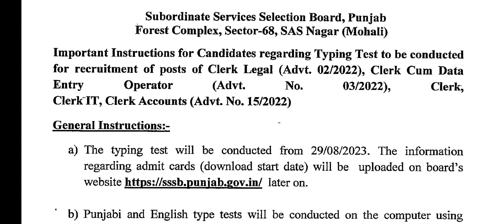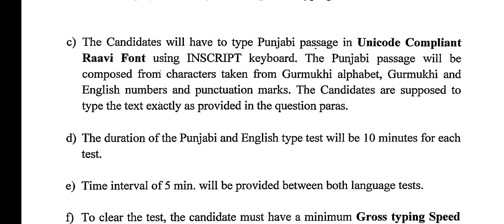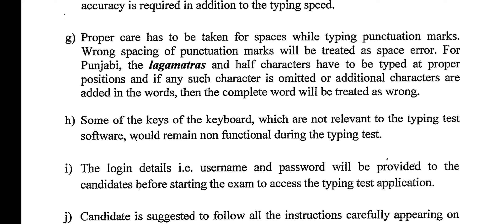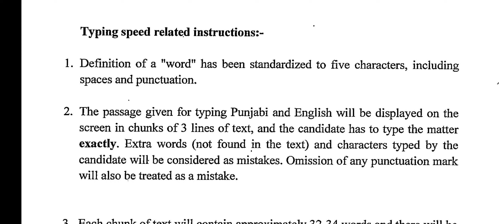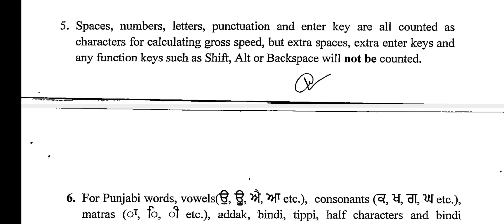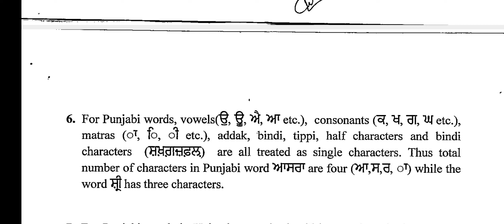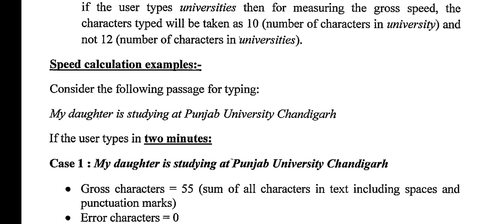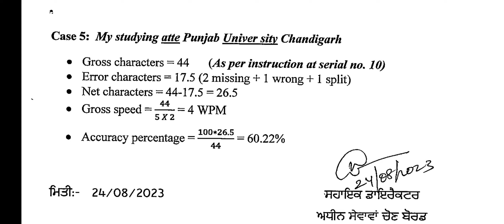Typing Test Instructions PSSSB CLERK ਕੁੱਲ ਪੋਸਟਾਂ:2002 ਕਿਹੜਾ Keyboard ਨਾਲ ਲੈ ਕੇ ਜਾਣਾ? ਚੰਕ ਵਿੱਚ ਟਾਈਪ?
Typing Test Instructions
PSSSB CLERK
ਕੁੱਲ ਪੋਸਟਾਂ:2002
* ਕਿਹੜਾ Keyboard ਨਾਲ ਲੈ ਕੇ ਜਾਣਾ?
* ਚੰਕ ਵਿੱਚ ਟਾਈਪ ਕਿਵੇਂ ਕਰਨਾ?
ਗ਼ਲਤ ਕੀਤਾ ਟਾਈਪ ਕਿਵੇਂ ਸਹੀ ਕਰਨਾ?

PSSSB CLERK CUM DEO 939 ਪੋਸਟਾਂ CLERK 749 ਪੋਸਟਾਂ CLERK IT
CLERK ACCOUNT
 TYPING TEST
ਕੀ ਦੋ-ਦੋ ਵਾਰ CANDIDATES ਨੂੰ
 ਦੇਣਾ ਪਵੇਗਾ ਟੈਸਟ?
RAAVI ਟਾਈਪਿੰਗ ਟੈਸਟ ਲਈ ਰਜਿਸਟਰੇਸ਼ਨ ਲਿੰਕ ਹੇਠਾਂ ਹੈ👇👇
ਦੇਖੋ PSSSB ਵੱਲੋਂ ਆਈਆਂ 4 ਹੋਰ ਅਪਡੇਟਸ PSSSB

ਦੀ ਕੱਟ ਆਫ

PSSSB CLERK 697 ਪੋਸਟਾਂ ਦੀ Answer Key ਅਤੇ Objections ਸੰਬੰਧੀ

Govt Jobs  की Info अब Threads पर मिलेगी तो जल्दी से follow कर लीजिए👇👇

Excise and Taxation Inspector Excise Inspector Result out
Excise Inspector Result Out

होली स्पेशल स्वादिष्ट गुजिए की स्पेशल रेसिपी